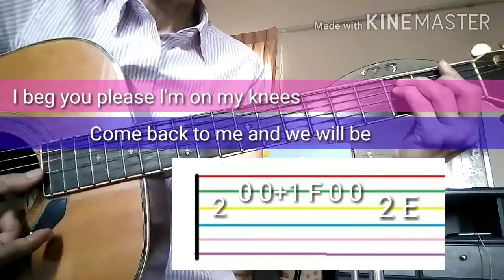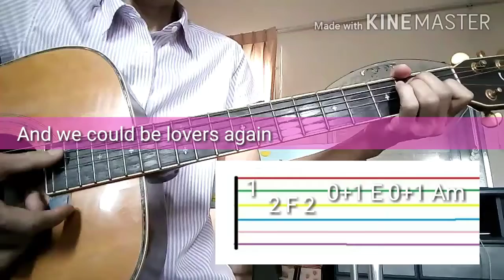สอนเพลง Boulevard พร้อมแทป (แกะเมโลดี้ใส่คอร์ดแบบง่ายๆ ดูแล้วเล่นได้แน่นอน)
รวมสอนแกะเมโลดี้เพลงต่างๆ แบบง่ายๆ พร้อมแทปเชิญชมที่ลิงค์นี้นะคะ

รวมสอนเพลงของพี่เบิร์ดแกะเมโลดี้แบบง่ายๆ พร้อมแทปเชิญชมที่ลิงค์นี้นะคะ

มาเล่นเพลง Boulevard ด้วยกันนะคะ